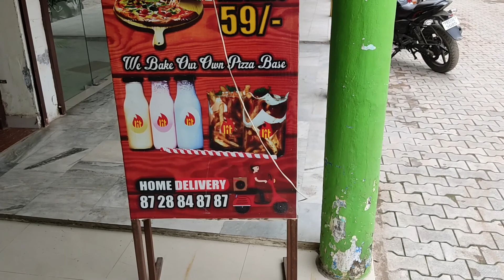Jungle Safari !!! 😱😱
Comment Down Your Suggestions below